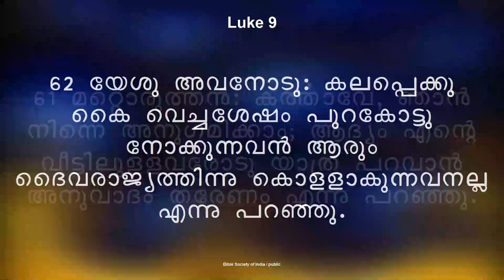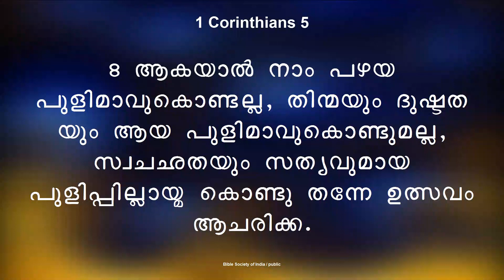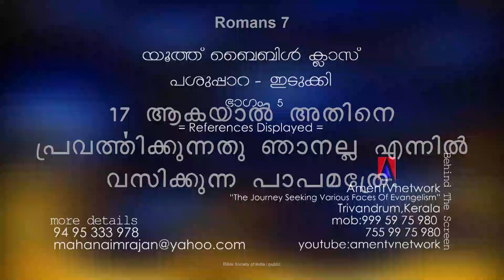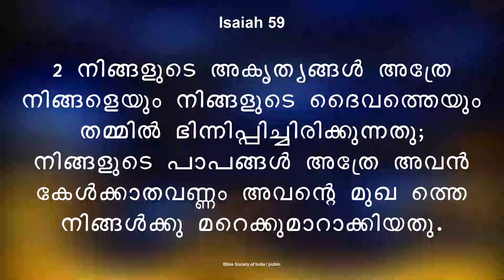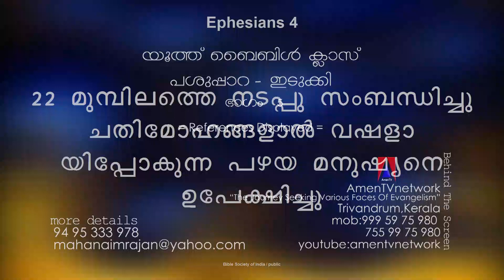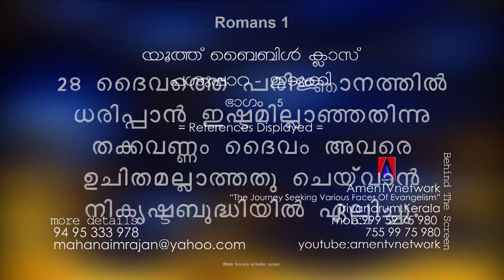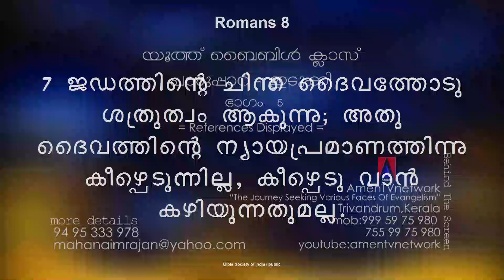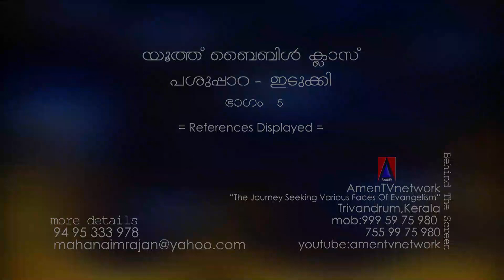ബൈബിൾ ക്ലാസ് II ഇടുക്കി - പശുപ്പാറ II ഭാഗം 5